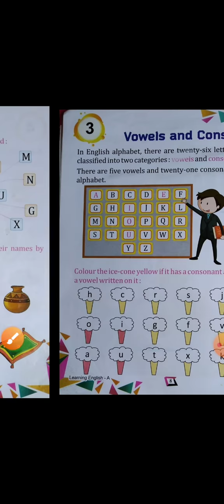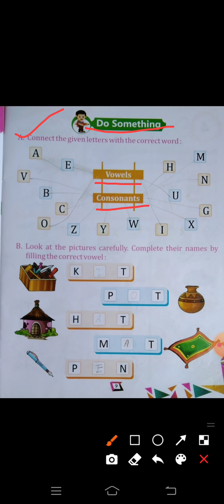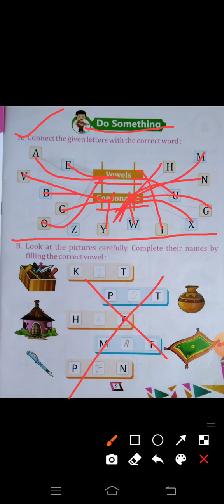Ukg-English vowels and consonants exercise A